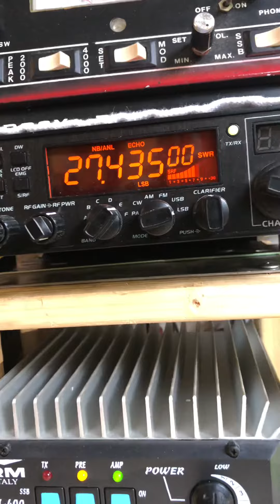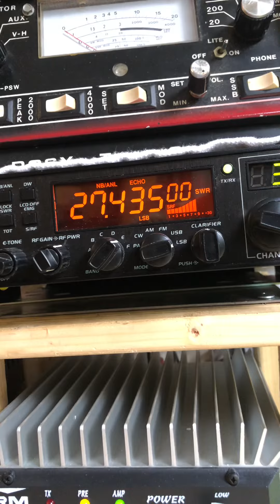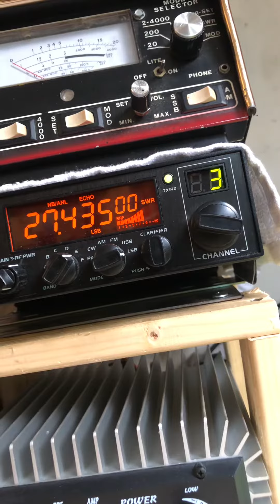DX on LSB (CB radio)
DXing to Spartanburg South Carolina from egg Harbor Township New Jersey. 505 miles away on June 15, 2020